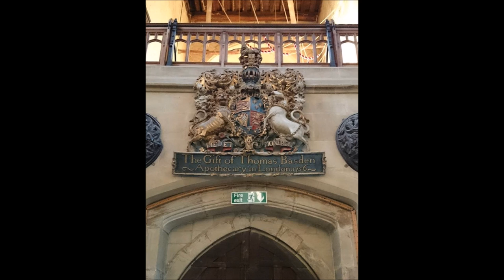While Shepherds Watched (Cranbrook)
Old Kent Carollers sing While Shepherds Watched to Canterbury shoemaker Thomas Clark's tune Cranbrook - the photos are from Cranbrook.

For more information about our carolling at the West End Tavern, Marden, and the carols themselves,